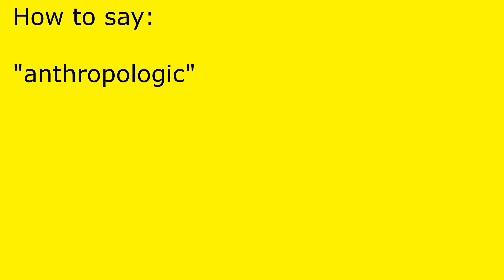How to pronounce anthropologic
anthropologic pronunciation.